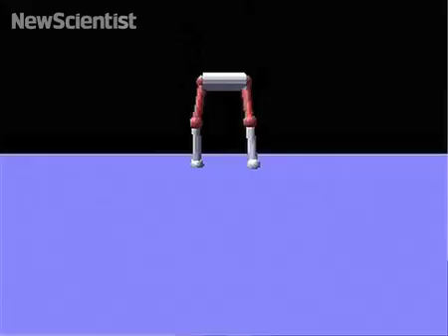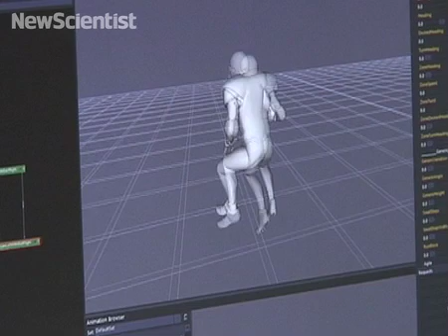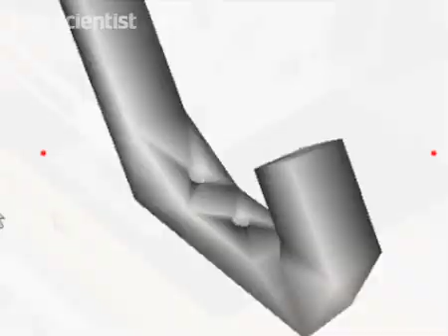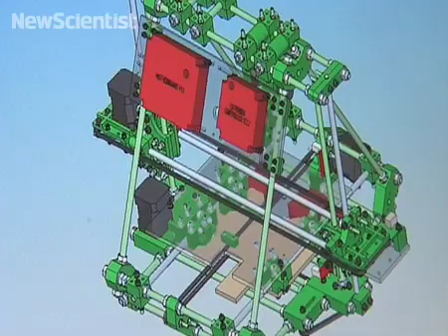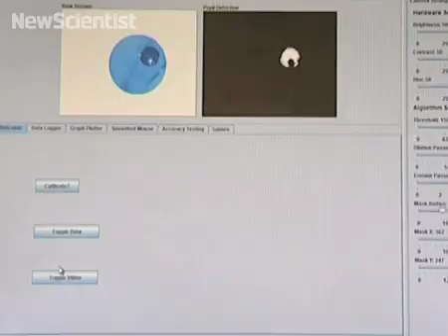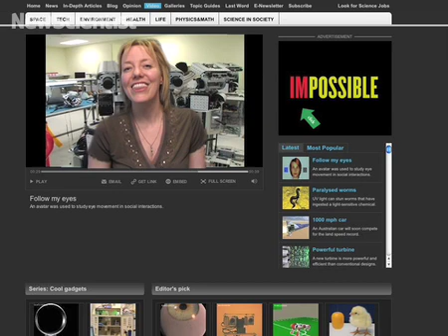New Scientist TV - May 2010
See how animated characters can move ultra-realistically, a machine that turns your desktop into a factory, and how to control computers using gaze alone.